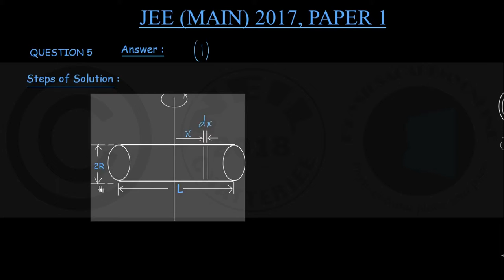JEE MAIN 2017 Paper-1 Question 5 Solution